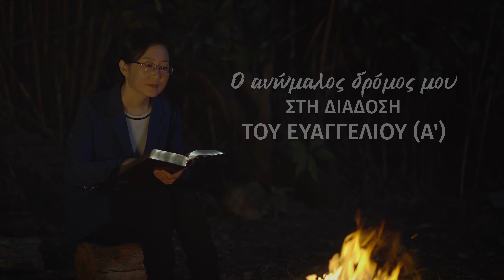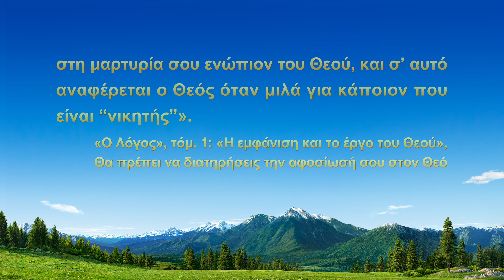Μαρτυρία της εμπειρίας των χριστιανών «Ο ανώμαλος δρόμος μου στη διάδοση του ευαγγελίου» (Α')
Είναι χριστιανή από τη Μιανμάρ. Όταν δέχεται το έργο του Παντοδύναμου Θεού, διαδίδει με θέρμη το ευαγγέλιο. Όμως η καταπίεση και οι συλλήψεις της κυβέρνησης, η παρεμπόδιση από τον επικεφαλής του χωριού και η καταγγελία της από κακοποιούς φέρνουν τη μια αναποδιά μετά την άλλη στο κήρυγμα του ευαγγελίου. Θα συνεχίσει να κηρύττει το ευαγγέλιο ή θα υποχωρήσει δειλά για να προστατεύσει τον εαυτό της; Πώς βασίζεται στον Θεό για να διαδώσει το ευαγγέλιο, μέσα σε όλες αυτές τις δύσκολες καταστάσεις; Ας δούμε το βίντεο.